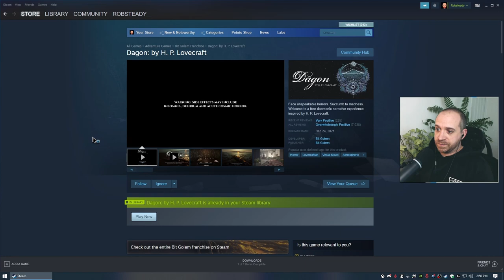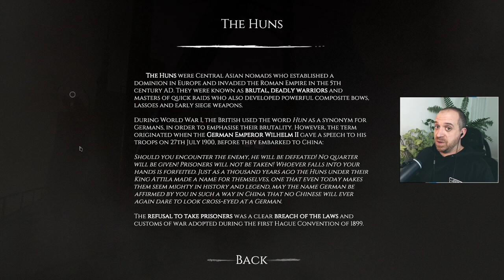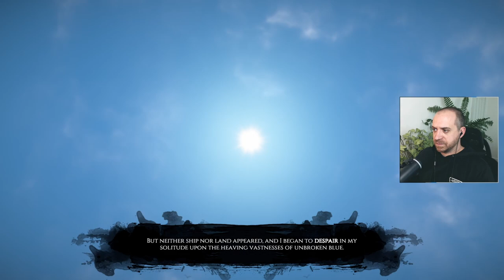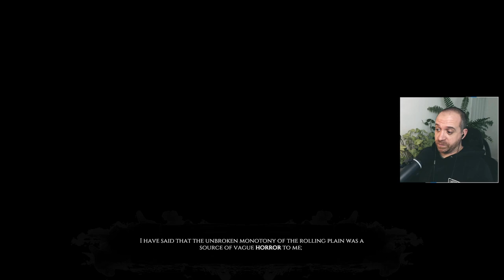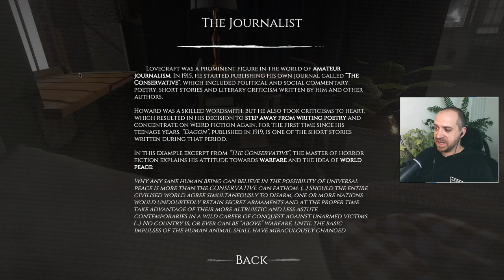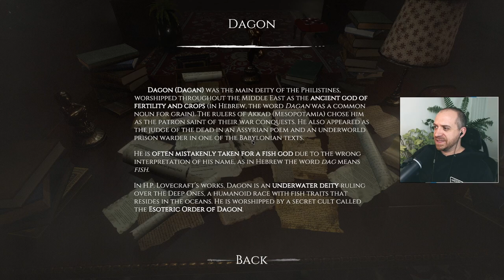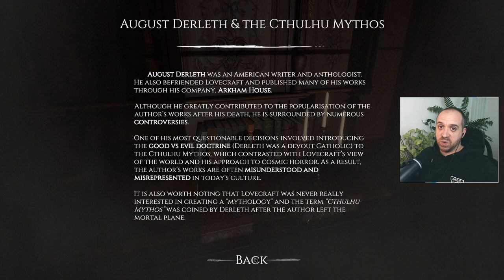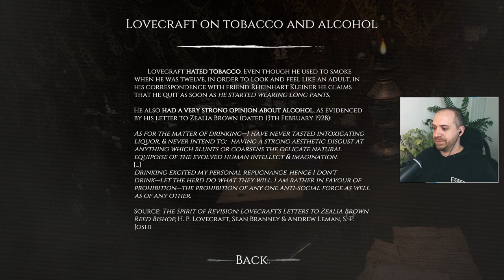Let's Play! Dagon: by H. P. Lovecraft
Come check out my Let's Play of this Lovecraft short story adaptation and learn a bit about the beginning of the Cthulhu Mythos!